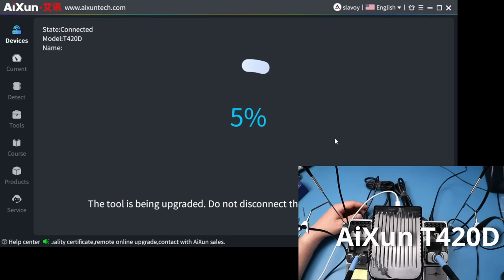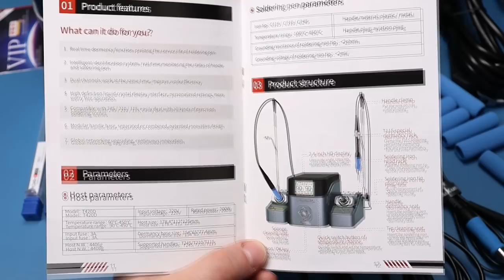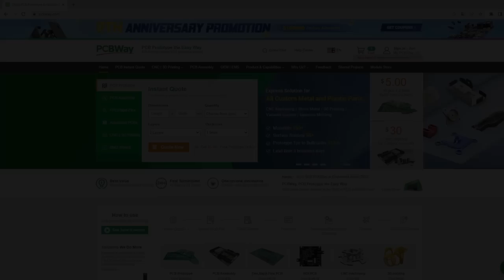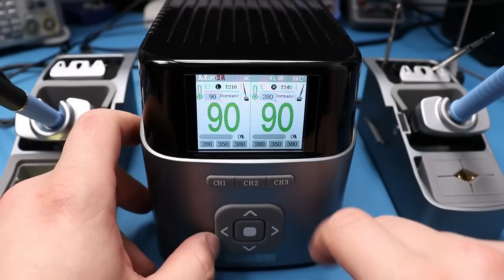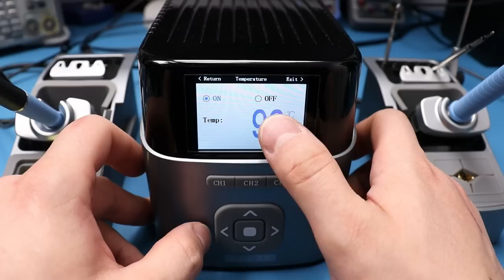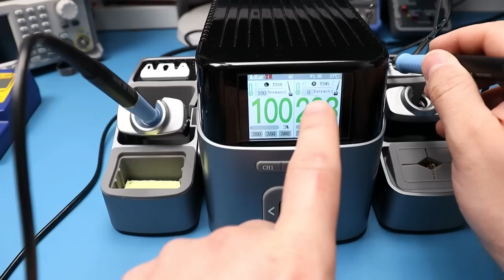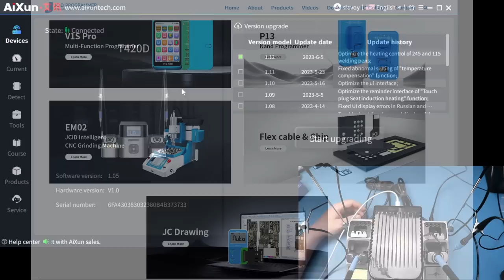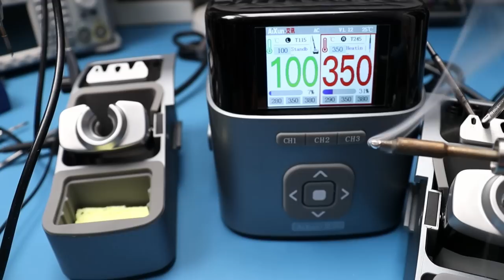Najlepsza chińska stacja lutownicza na groty JBC - AiXun T420D - SPRAWDZAM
- Producent wysokiej jakości PCB (rejestrując się przez ten link, wspierasz rozwój kanału i otrzymasz kupon na $5).

0:00 Niedzielna Herbatka
0:31 Rozpakowanie
1:34 Ile kosztuje, gdzie kupić?
2:23 Parametry
2:45 Jednostka centralna
4:44 Podstawki
7:01 Magia grotów JBC
8:10 Porównanie rączek lutowniczych
9:40 Rozbiórka
10:25 Wnętrze
14:14 Uruchomienie
17:45 Rozgrzewanie AiXun VS JBC
18:07 Kalibracja temperatury
19:29 Maksymalna moc
20:55 Aktualizacja oprogramowania
21:53 Rozgrzewanie z trybu Standby
22:20 LUTOWANIE
24:50 AiXun VS JBC - bitwa finałowa
22:58 Podsumowanie